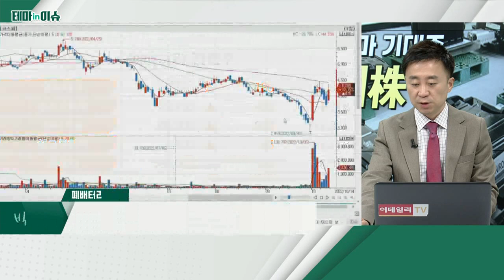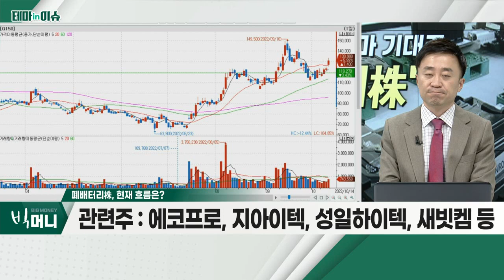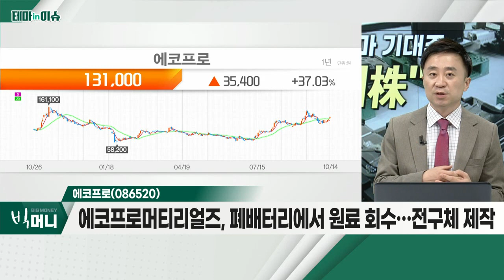에코프로(086520)... 폐배터리株_테마IN이슈 (20221014)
- 정부, 리튬 비축량 3년간 12일치 불과
- 中, 美 희토류 수출 통제 주장… 소재 중요성 재부각
- 리튬, 전기차 배터리 핵심 소재… 수요 지속 증가 예상
- 정부, 칠레와 핵심 광물 협력 MOU… 리튬 매장량 1위
- 에코프로, 지아이텍, 성일하이텍, 새빗켐 등

- 美 '어센드 엘리먼츠'와 배터리 재활용 MOU 체결
- 자회사, 탄산리튬 → 수산화리튬 전환 공정 운영 중
- 에코프로CNG, 작년부터 리사이클링 공장 가동
- 에코프로머티리얼즈, 폐배터리에서 원료 회수… 전구체 제작